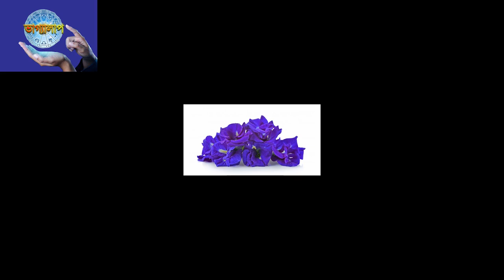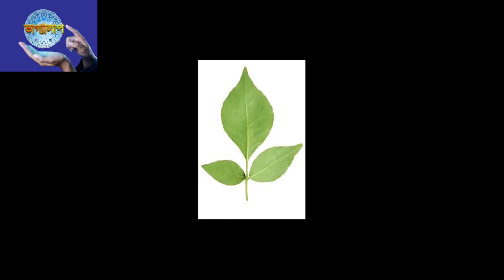রাতারাতি ভাগ্য ফেরাতে এই ফুলটি কোথাও পেলেয় তাড়াতাড়ি নিয়ে নিন | vagya feranor totka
রুদ্রাক্ষ মালা কিনতে এই খানে ক্লিক করুন
গঙ্গা জল কিনতে এই খানে ক্লিক করুন
গোমূত্র কিনতে এই খানে ক্লিক করুন
ভিমসেনি কর্পূর কিনতে এই খানে ক্লিক করুন

মলমাসে শুধু এই ১টি জিনিস আপনার গৃহে আনলেই মা লক্ষ্মীর কৃপাদৃষ্টি আপনার উপর বর্ষিত হবে অবিরাম-

ঝাঁটা কখোনো  এই ভাবে ব্যবহার করবেন না ,তাহলে দারিদ্রতা নেমে আসবে সংসারে-